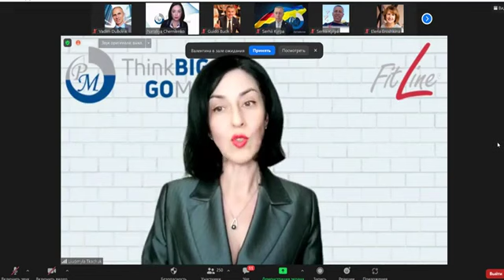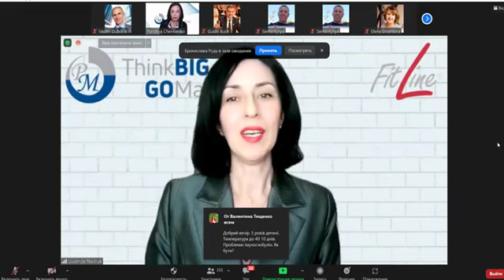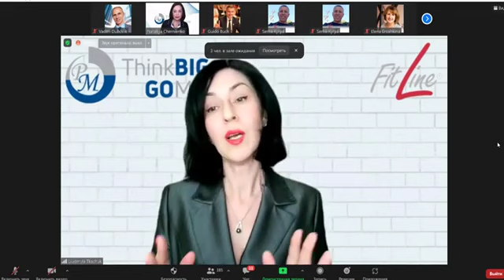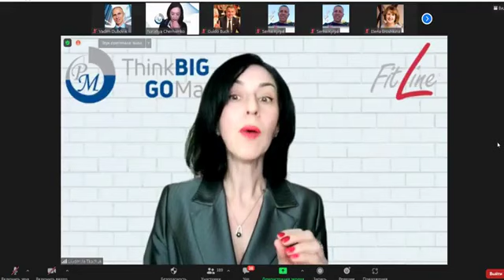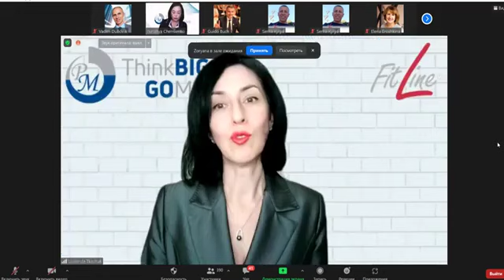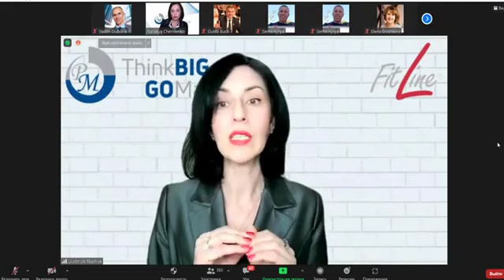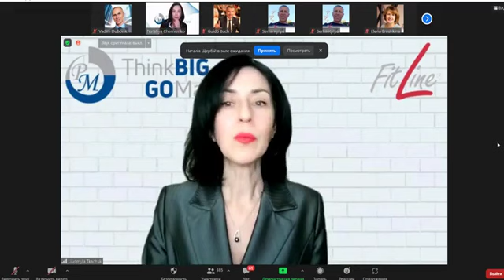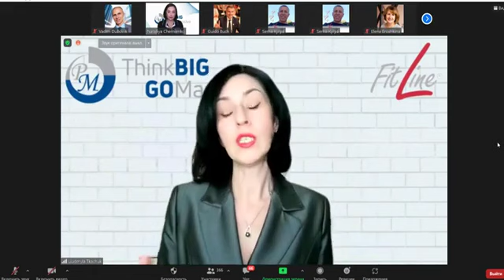ВСТРЕЧА С ЭКСПЕРТОМ|ВОПРОСЫ-ОТВЕТЫ|ЛЮДМИЛА ТКАЧУК|14.12.2021|ЧАСТЬ 1